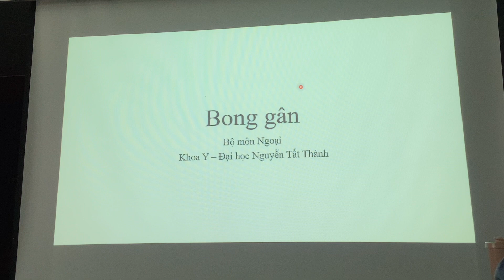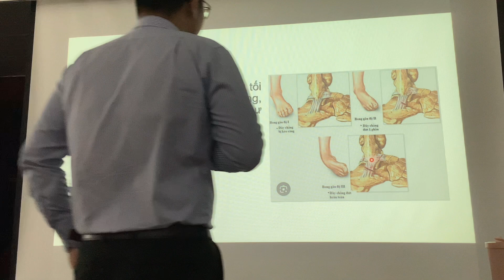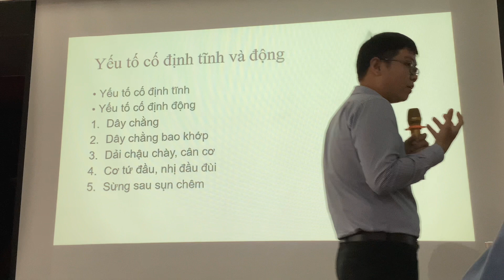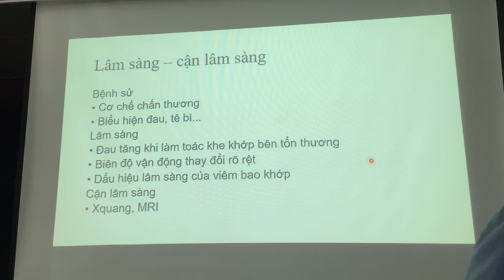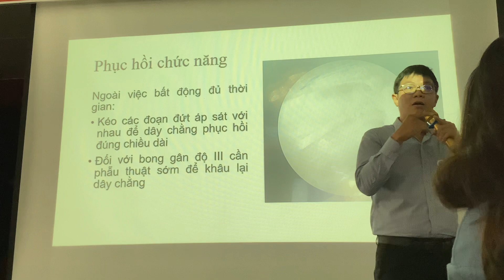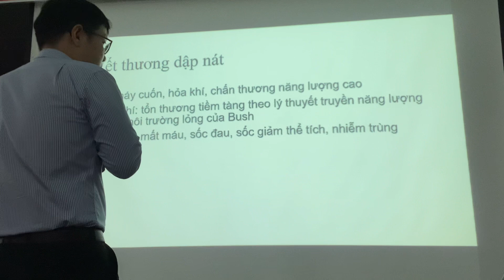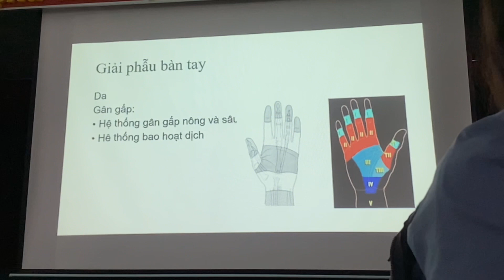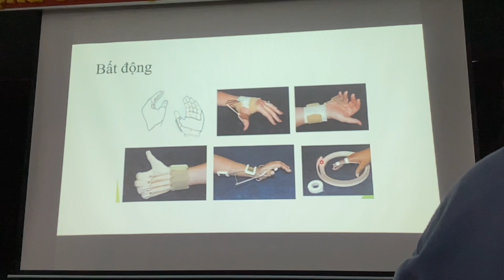Module vận động: Bong gân + Vết thương